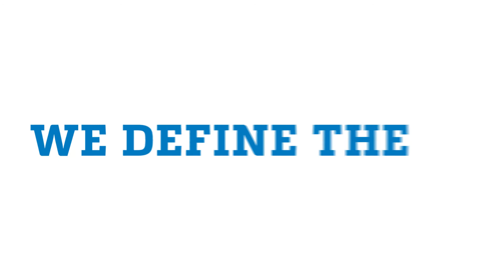CSUSB Coyote Student Athlete Spotlight – Kaitlyn Parks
Kaitlyn Parks, who plays center for the CSUSB women’s basketball team, loves the teamwork both on the court and in the classroom. Parks, who wants to be a published writer, said there’s a sense of community on campus and goals to accomplish that brings people together. That helps her define the future.